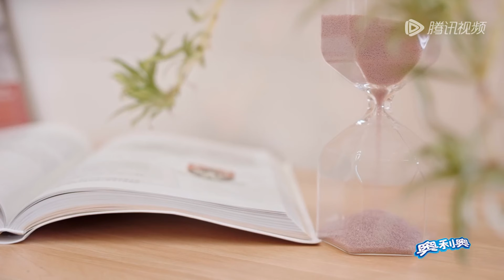刘祖君为程靖淇画像 大淇在线撒娇表示好想大家 《心动的信号 第6季》 心动的信号6 HeartSignalS6 BTS